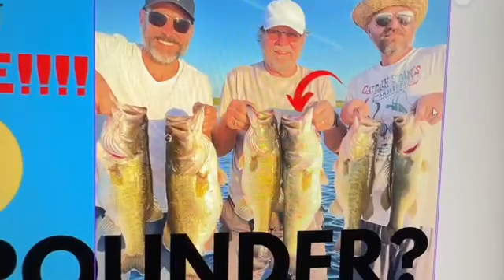DECEMBER BIG BASS TOURNAMENT!!....DECEMBER 1, 2022022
OUR DECEMBER 2022 BIG BASS GUIDE TRIP TOURNAMT